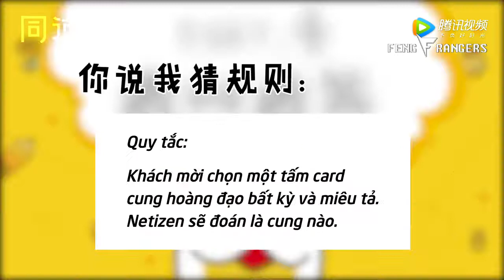[Vietsub] Phỏng vấn với Đồng Đạo Đại Thúc, bàn luận về cung hoàng đạo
- Tiền và sắc, cái nào dễ chinh phục Kim Ngưu hơn?
- Dùng 4 chữ để nhận xét về kỹ năng chụp selfie của mình?
- Bạn trai và mấy chục cây son môi cùng lúc rơi xuống nước. Anh nghĩ con gái sẽ lựa chọn gì?
Hãy cùng xem Phong Phong trả lời mấy câu như này ra sao nha. Clip này vừa đáng yêu vừa vui nữa, đảm bảo đang bực mình gì coi xong sẽ hết bực ngay vì bạn trai chim te trong clip. Đồng Đạo Đại Thúc là tài khoản weibo chuyên đăng về các cung hoàng đạo cực nổi tiếng trên weibo, nên phỏng vấn cũng sẽ có kha khá câu nói về cung hoàng đạo, thú vị lắm ~

Trans: Ổi
Sub: MHan
Don't take out without our permission